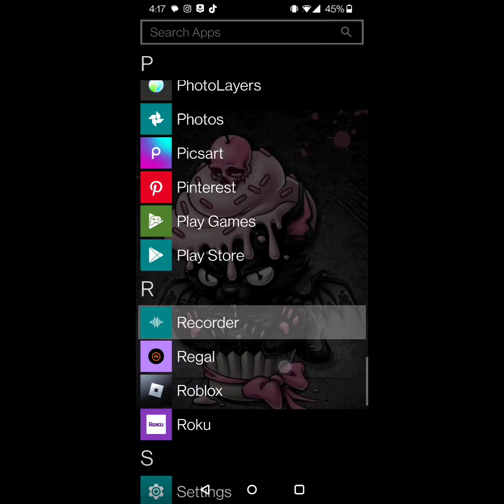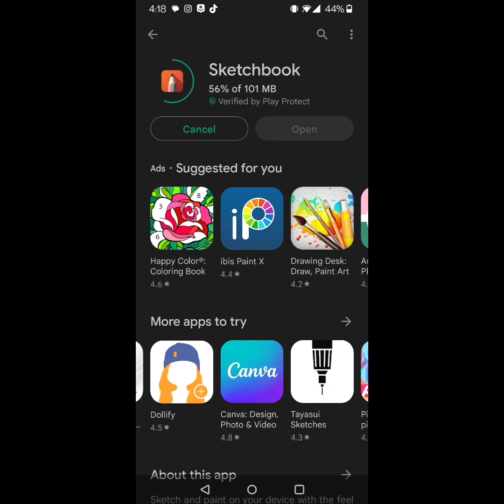Altering Shein sweatpants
I got these sweatpants from Shein 2 for $26. Not cheap to me but cheap enough. Now that I am reading they say "thermal" which might be why they felt weird. lol

I got the shirts grey, black and white plain.

Got my heat transfer vinyl from Amazon.